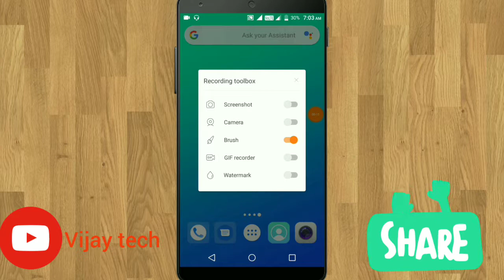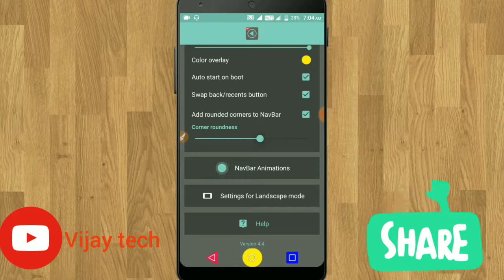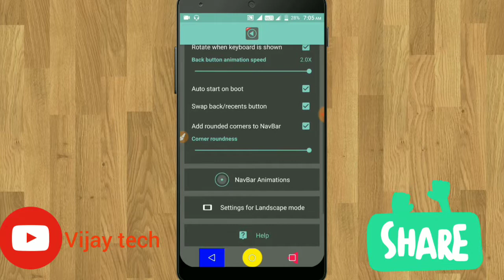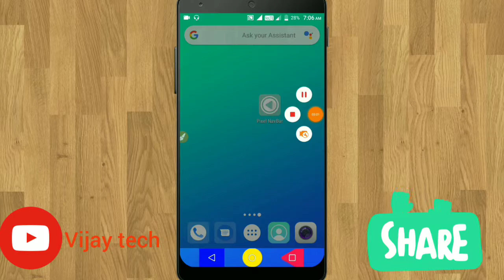Super app & mobile set in tamil